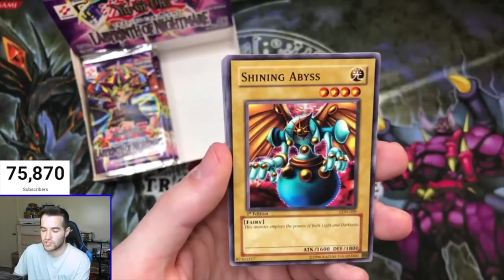This Changes EVERYTHING (Yugioh Master Duel)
➤sassyotto's eBay store!
➤TCGPlayer Link!